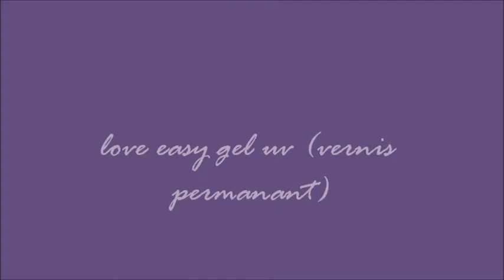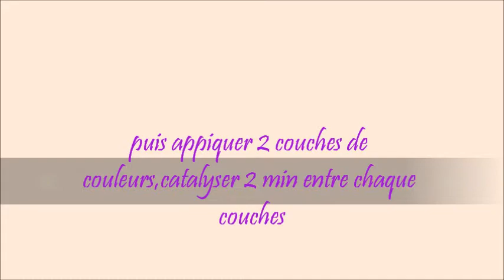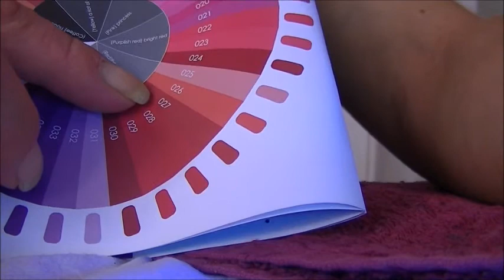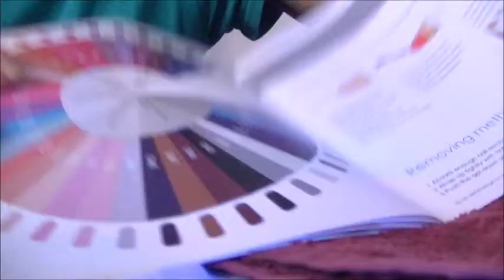love easy gel uv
test et protocole de pose des gels uv/vernis permanent love easy